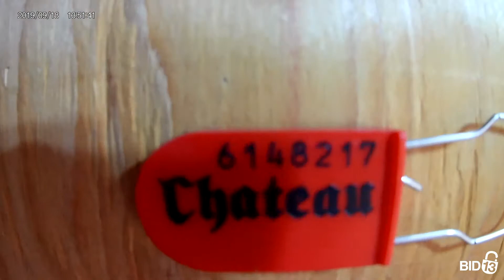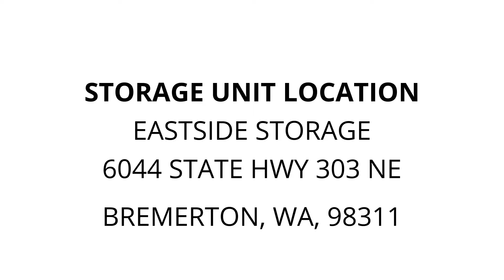Eastside Storage - Unit 601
electric-smoker, 4-Trailer-Hitch, punching-bag, utility-light, new-saw-blades